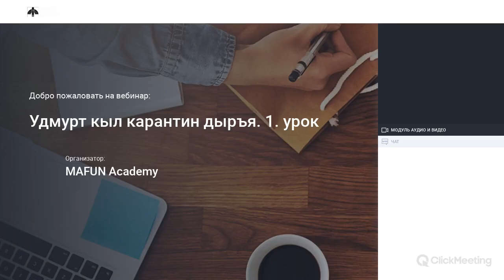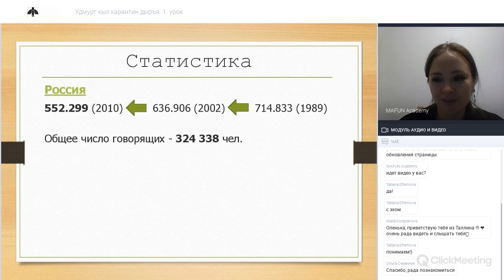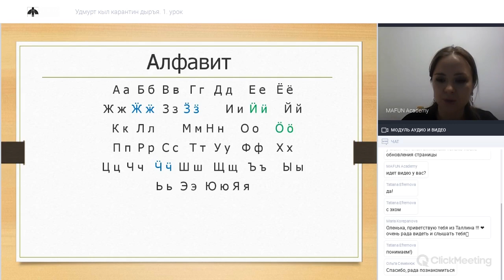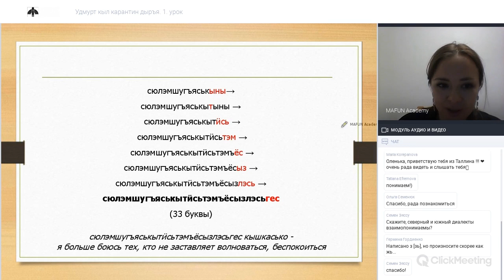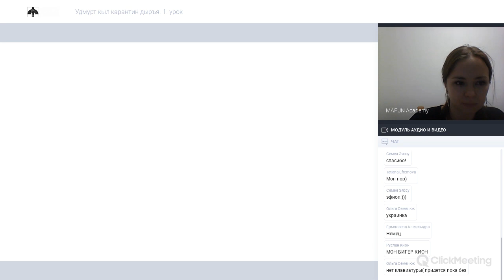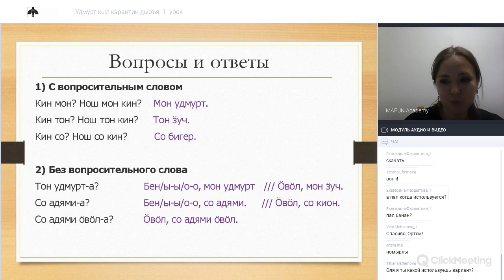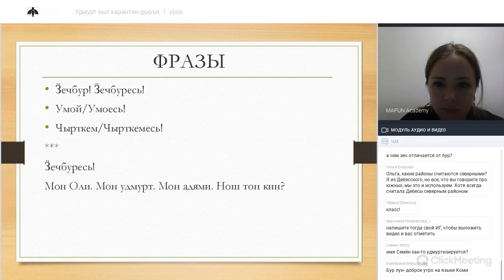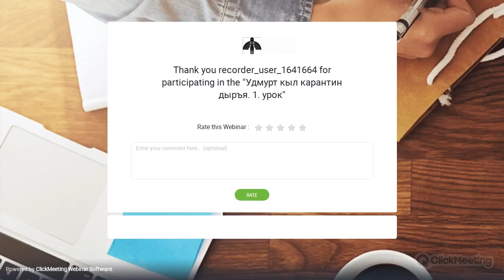Удмуртский язык на карантине. Урок 1.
Первое занятие экспресс-курса  "Удмуртский язык на карантине".
Видео содержит рассказ об основных вехах в истории удмуртского языка, описание фонетики и фразы по теме знакомства.
Что должно содержать видео - см. ролик на 1:01:30.